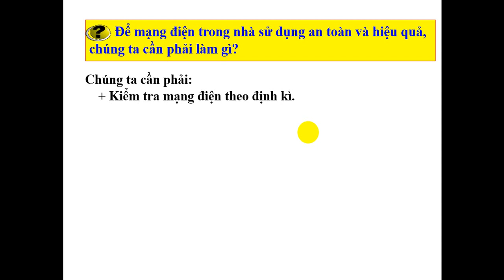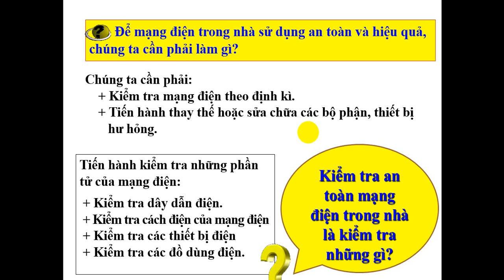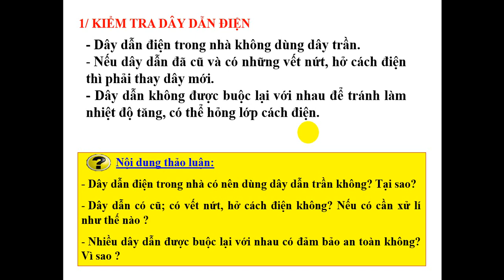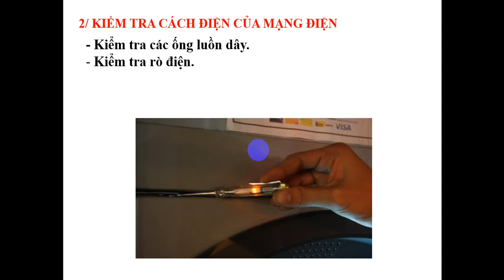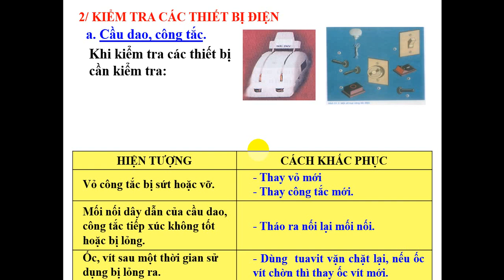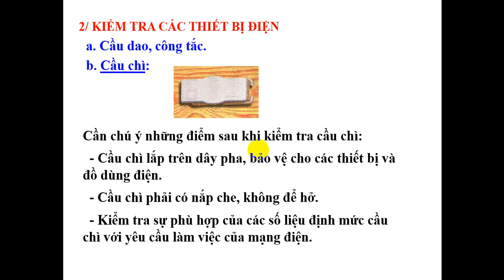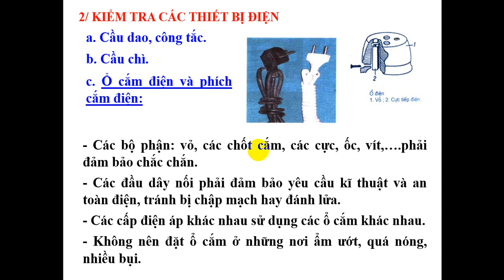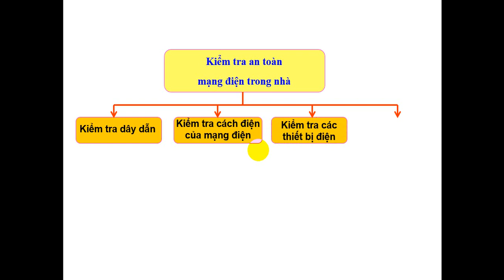Công nghệ 9_Tiết 25_Bài 12: Kiểm tra an toàn mạng điện trong nhà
GV: Phan Thị THu Hoài